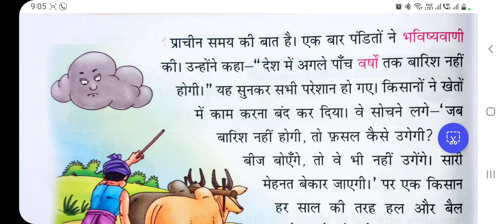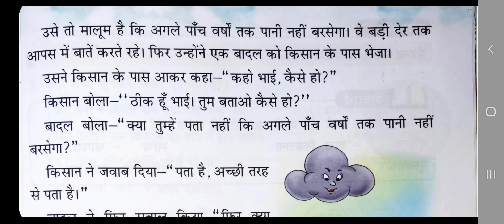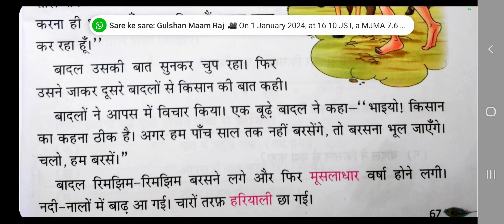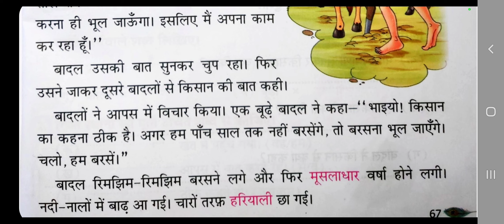कहानी-भविष्यवाणी/हिन्दी कहानी/Moral story/किसान का विश्वास/बादलों का निश्चय/मेहनत का फल